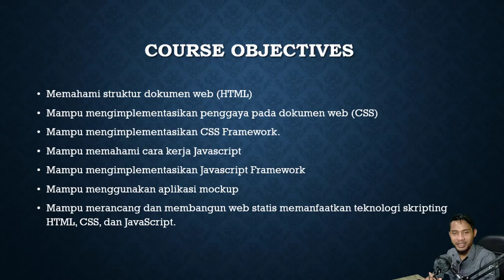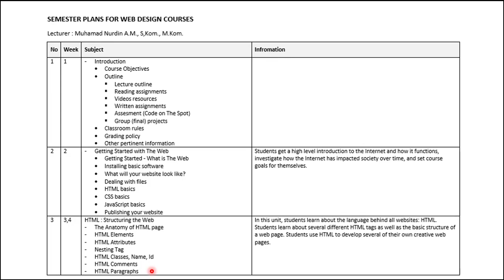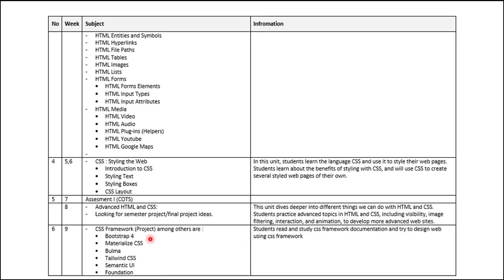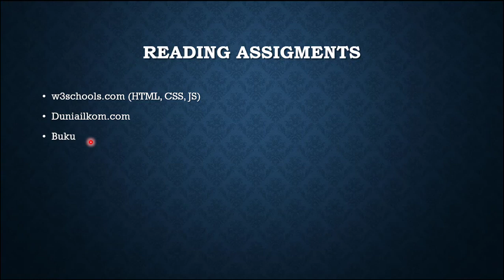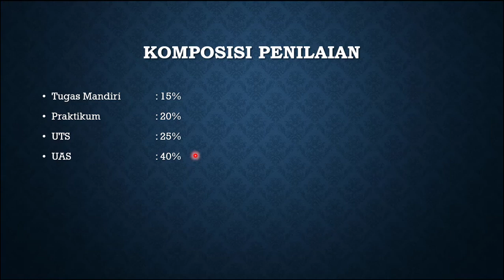Web Programming I Course Overview Pengantar Perkuliahan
Video Perkuliahan Pemrograman Web I | Pembelajaran Desain Web Statis untuk Pemula, dibuat untuk Mahasiswa Universitas Sangga Buana YPKP Bandung dan bagi siapa saja yang ingin bersama-sama belajar. Selamat Belajar dan